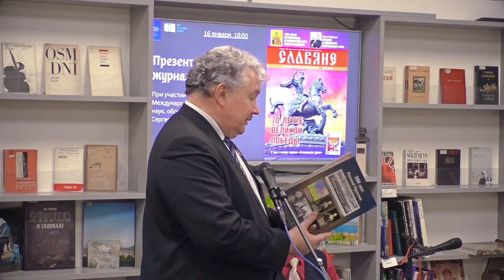Презентация журнала «Славяне»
В 2020 году общественно-политическому и литературно-художественному журналу Международной Славянской академии наук, образования, искусств и культуры «Славяне» исполняется 5 лет со времени возобновления.

Цель журнала – бережно сохранять и развивать скрепленные христианством духовные ценности, которые объединяют русский народ со всеми славянскими народами, продвигать то доброе, вечное, что сближает все народы человечества.